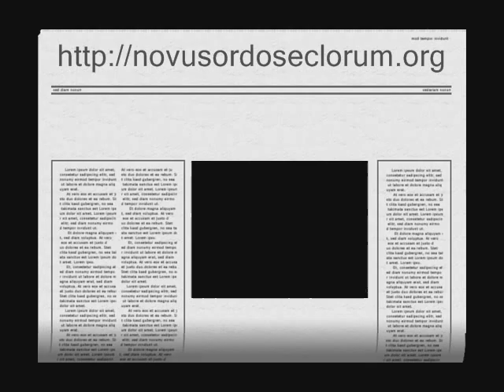War Machine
War Brings Work and Economic Technology Boom.